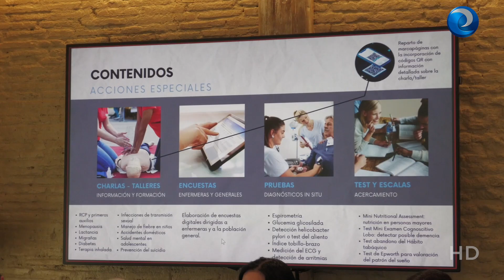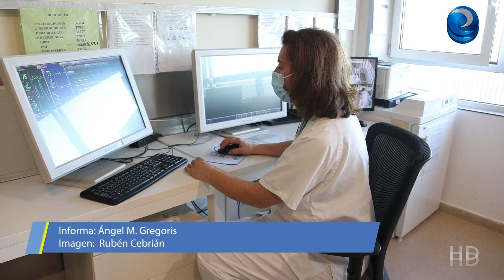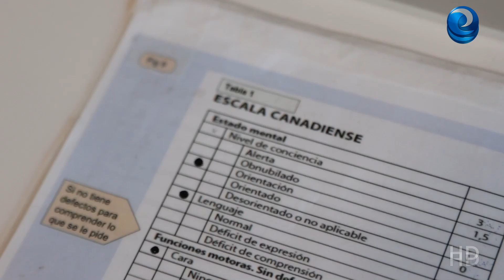Diario Enfermero - Mayo II - 2023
Te presentamos el gran tráiler enfermero que recorrerá España
La profesión  reivindica sus derechos en el Día Internacional de las Enfermeras
La presentadora Raquel Revuelta y el fundador de Kukuxumusu asisten al Congreso de Enfermeras Estomaterapeutas con una campaña de apoyo a las personas ostomizadas
Expertos en vacunas explican cómo actúan las vacunas de ARNmensajero y el potencial de esta tecnología
Así trabajan las enfermeras en el manejo de los pacientes que presentan un ictus
Imágenes de la marcha sanitaria organizada en Vitoria por el Colegio de Enfermería de Álava.